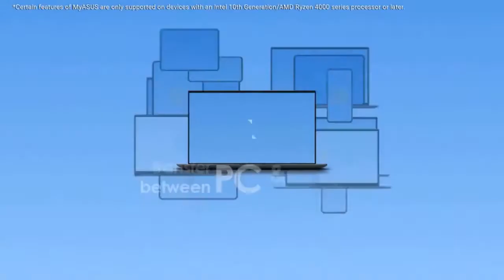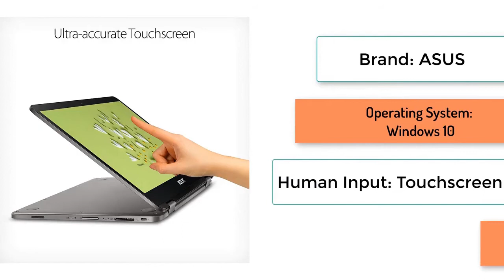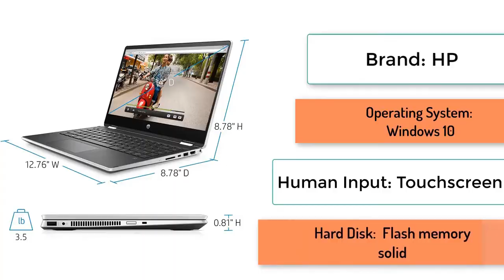The Difference Between Asus vivobook flip 14 vs HP Pavilion x360 | The Experts’ Guide🔥🔥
The Difference Between Asus vivobook flip 14 vs HP Pavilion x360 | The Experts’ Guide To Asus Vivobook Flip 14 Vs Hp Pavilion X360

👉🏽Links to the best products we listed in this video:

✅TOP:  ASUS VivoBook Flip 14 J401 is the slimmest and lightest 14-inch model in the ASUS VivoBook Flip range.
✅It has an incredibly slim 15.4mm profile and features the ASUS NanoEdge ultra-narrow display bezel that enables it to fit a 14-inch display into a chassis of an average 13-inch laptop. It's powered by up to an Intel Quad-Core processor for the performance required for daily multitasking and entertainment.
✅Use VivoBook Flip 14 as a stylish laptop, a handy tablet, or anything in between.

✅TOP:  HP Pavilion x360 14 Convertible 2-in-1 Laptop, 14” Full HD Touchscreen Display, Intel Core i5, 8 GB DDR4 RAM, 512 GB SSD Storage, Windows 10 Home, Backlit Keyboard (14-dh2011nr, 2020 Model)
✅10th Generation Intel(R) Core(TM) i5-1035G1, Quad-Core, 1.0 GHz base frequency, up to 3.6 GHz with Intel Turbo Boost Technology
✅14.0-inch diagonal Full HD, IPS, micro-edge, WLED-backlit, multitouch-enabled, edge-to-edge glass touch screen display (1920 x 1080); 80% screen to body ratio

What is the Difference Between Asus vivobook flip 14 vs HP Pavilion x360
Difference Between Asus vivobook flip 14 vs HP Pavilion x360
Asus vivobook flip 14 vs HP Pavilion x360
asus vivobook flip 14 ryzen 7 5700u
asus vivobook flip 14 note taking
asus vivobook flip 14 ryzen 3